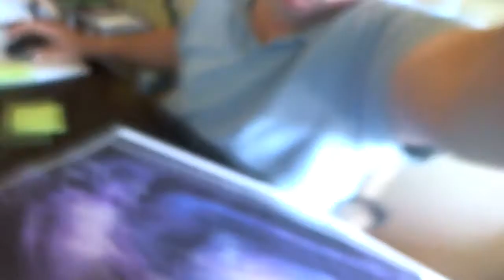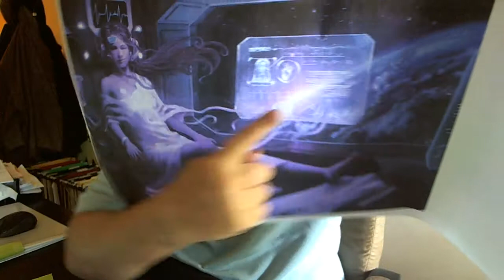MeKenzie Martin 2014 - Sandro Botticelli 1485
this art is wonderful expression that remniscends Botticelli's "Birth of Venus". all time classic art!